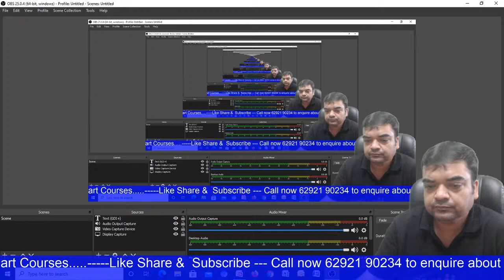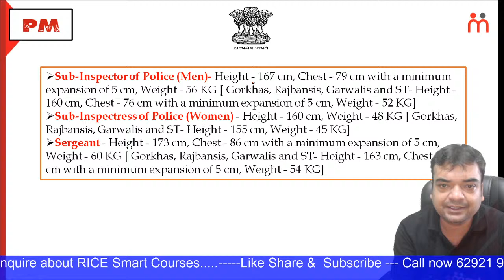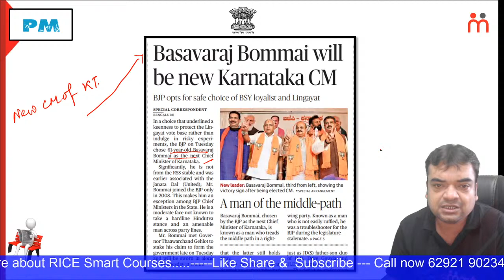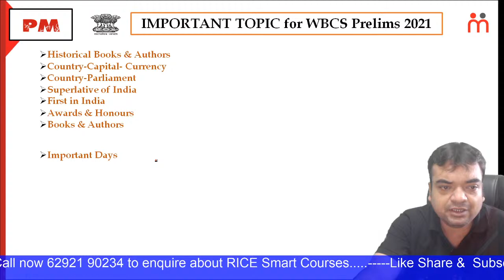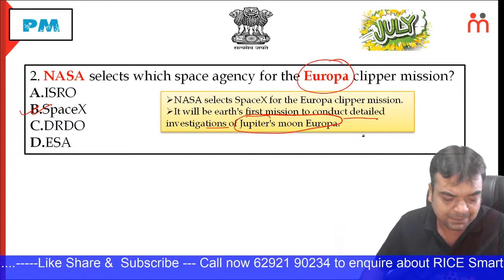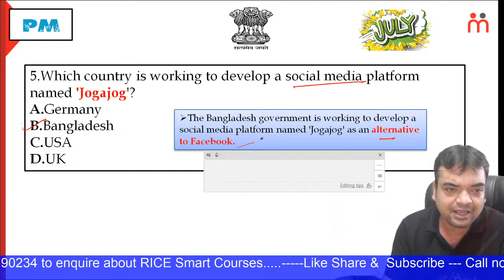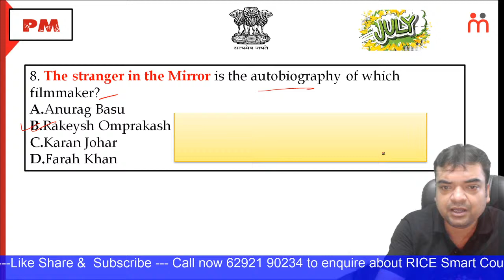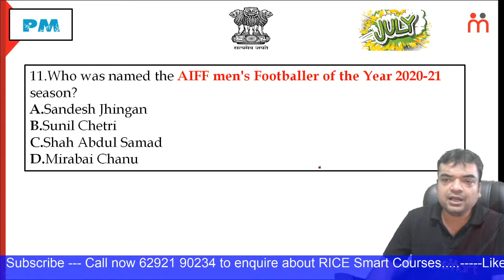Target WBCS - 2021 | Current Affairs | GK | Daily News | MCQ | Prakash Mukherjee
Welcome Learners,
The current affairs section is a very important section and questions from this section are asked in every competitive examination.

In today's live class your mentor Mr. Prakash Mukherjee is going to discuss on  important current affairs update of June first week 2021 along with some very important MCQs from Current Affairs and GK.

Get 7 Days Trial with 30 Days Access!)

Welcome to RICE Smart, the official YouTube channel